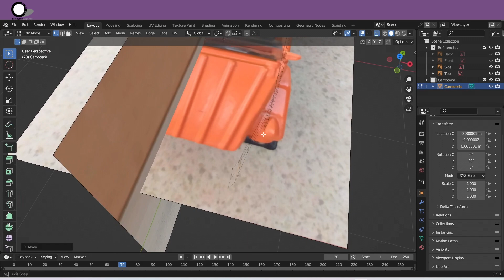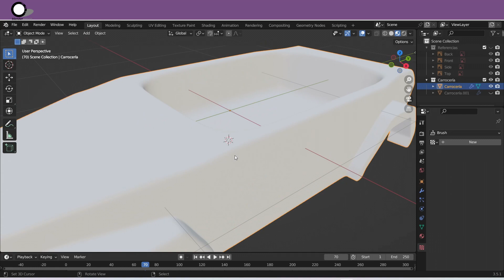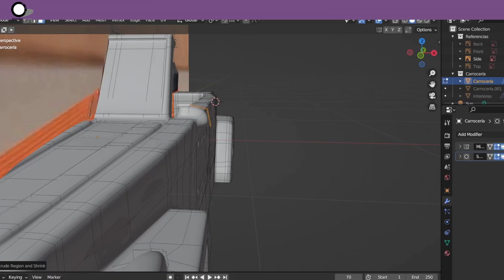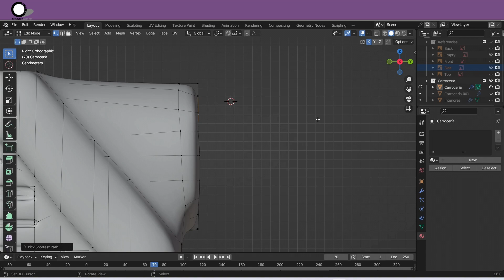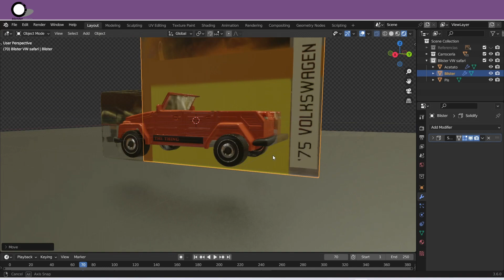Matchbox VW Safari Type 181 "The Thing" : Timelapse en Blender 3D desde CERO ¡QUEDÓ INCREÍBLE!